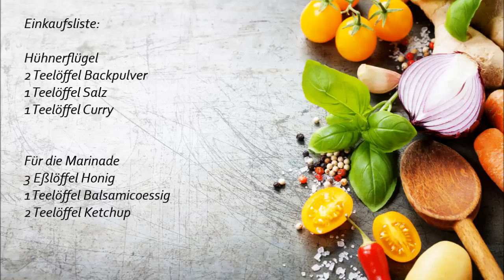Chicken Wings - Mit dieser Marinade unglaublich lecker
Chicken Wings von Sauleckerkochen, besser als die aus den Fastfoodketten! Von dieser Variante werdet Ihr begeistert sein!
Dieser Messerschärfer darf in keiner Küche fehlen.